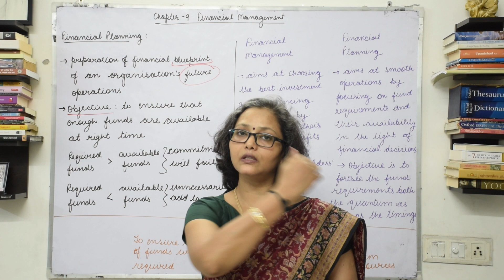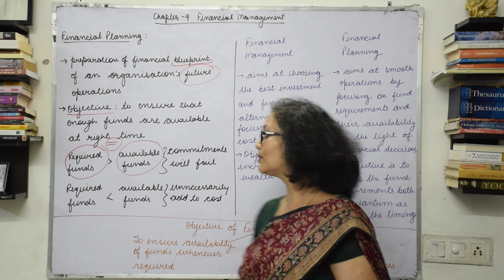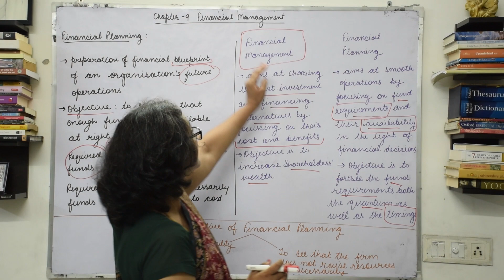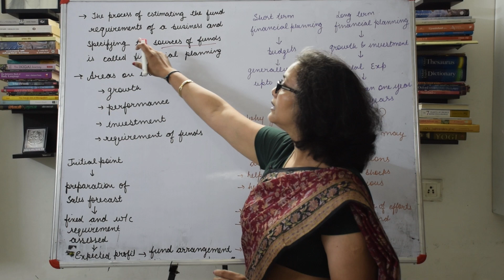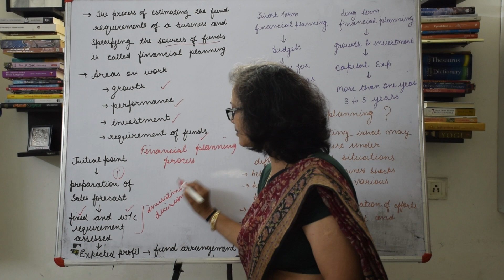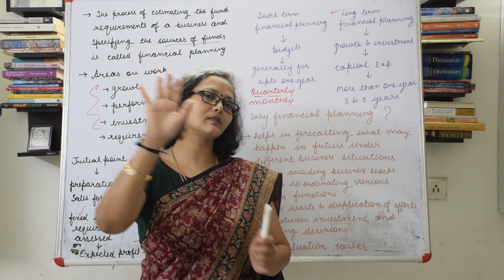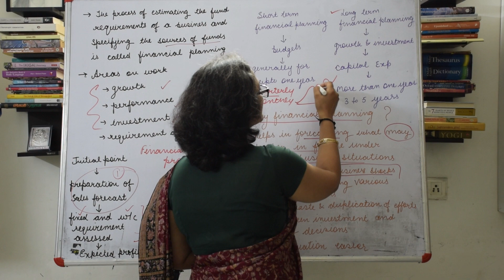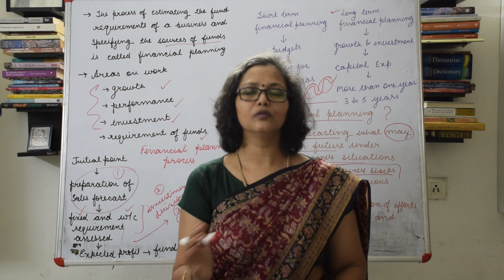Ch-9 Financial Management | Business Studies | Class XII | Part-3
Online and Offline classes both are available